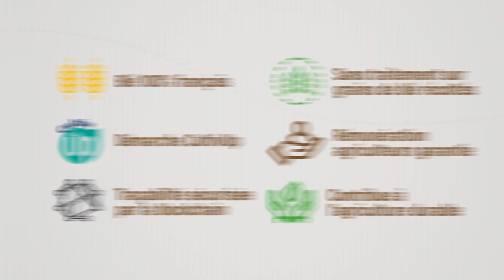Savoir Terre : La farine qui contribue à l'agriculture durable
Les producteurs de la farine agriculture durable Savoir Terre parlent de leurs engagements au sein de la démarche.

Axiane Meunerie, filiale de la coopérative agricole Axéréal, est un des leaders de la fabrication et de la commercialisation de farines en France. Environ 450 collaborateurs, dont les savoir-faire s'exercent dans 8 moulins, commercialisent des farines auprès des professionnels de l’industrie, des rayons boulangerie des grandes surfaces et des artisans boulangers.

Tous les détails de la démarche et bien plus encore